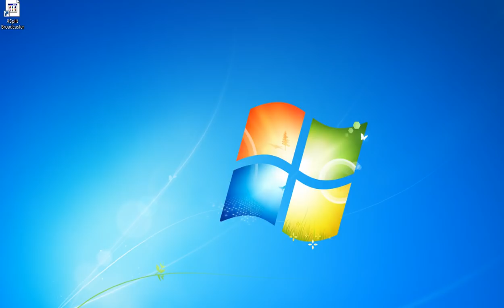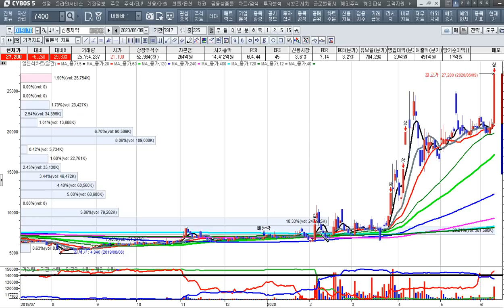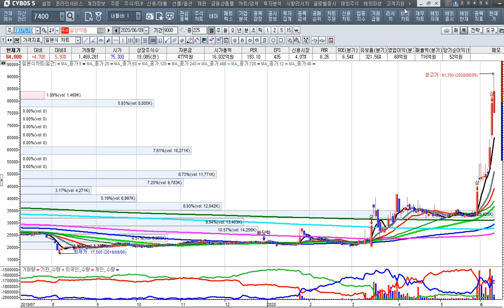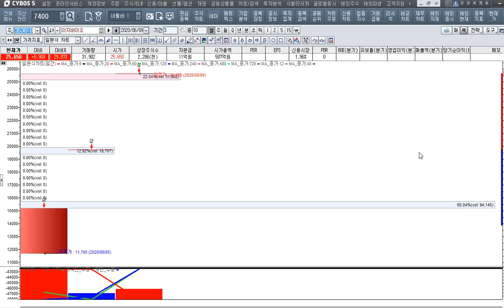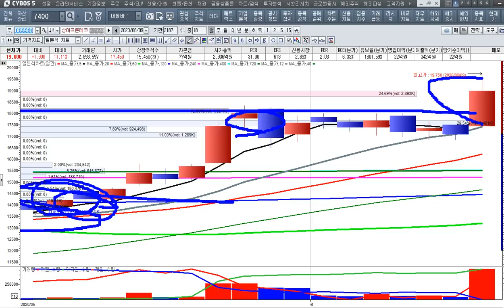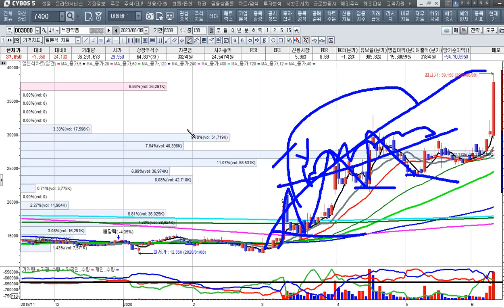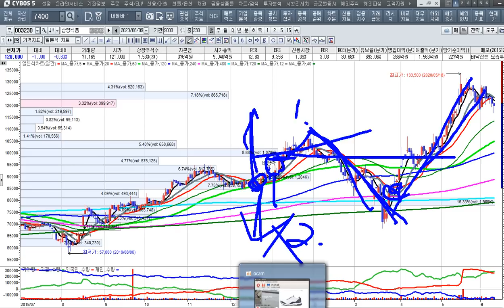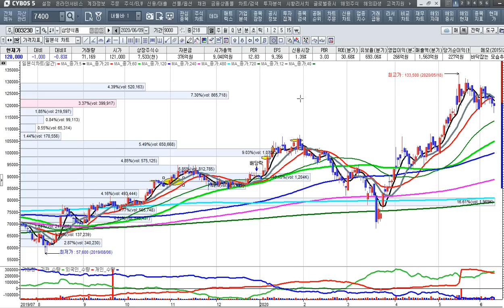[주식투자]렘데시비르 50배' 효과…국산 코로나19 치료제 기술 이전 수혜주[2020.6.9]